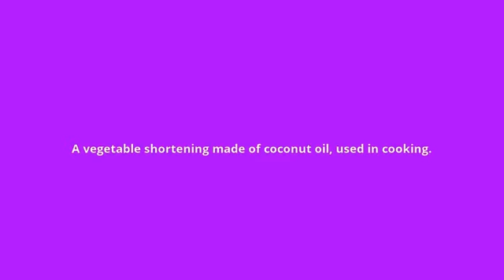what is the meaning of copha